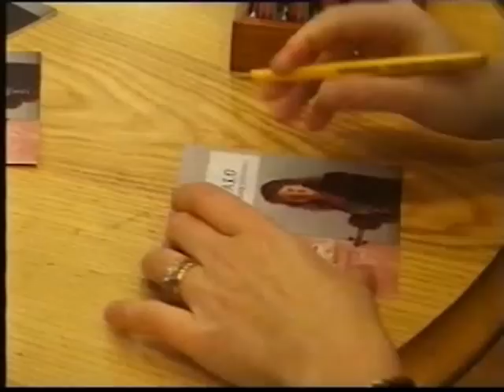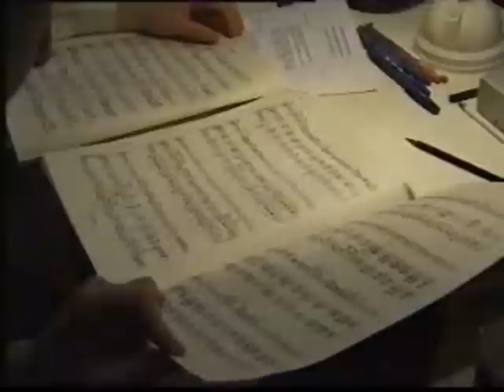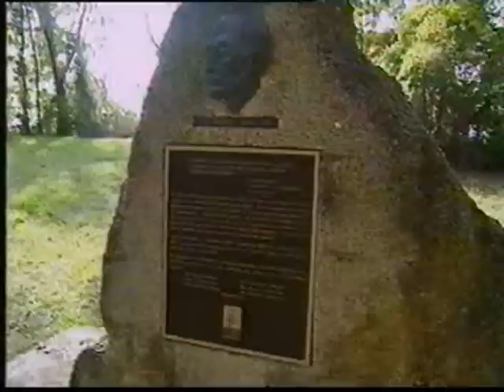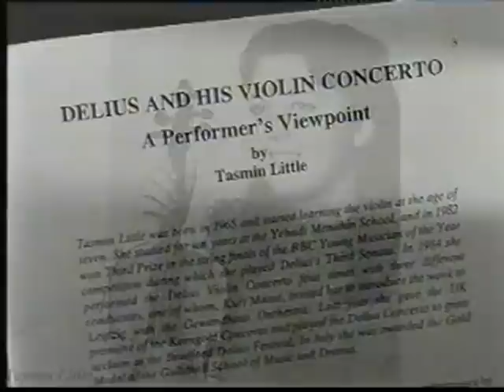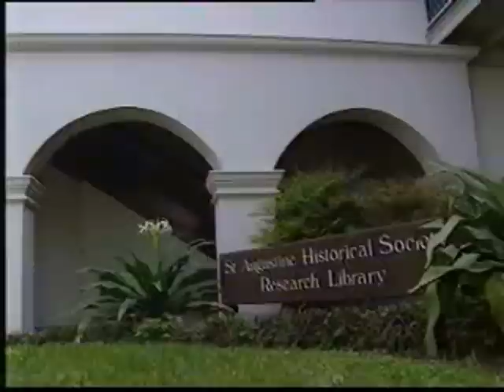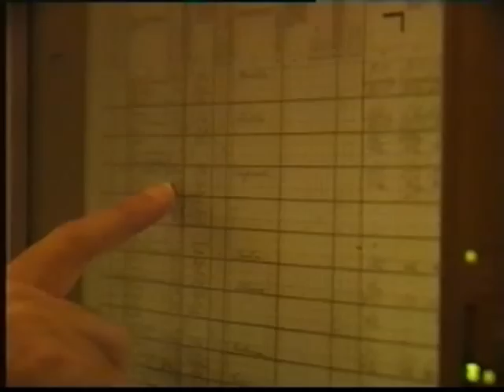Delius: "The Lost Child". Documentary. Part 1.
Part 1 of "The Lost Child"; a documentary describing violinist Tasmin Little's quest to verify Delius's assertion that, when in Florida as a young man, he had a Negro mistress who bore his child.